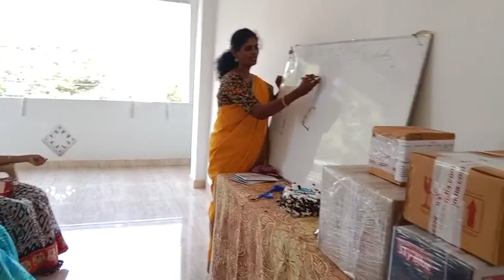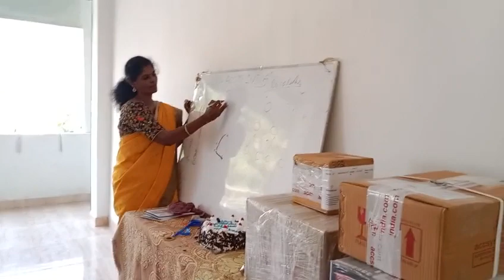Accsys India business Work From Home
Hi viewers, Welcome to Sree Ladies Choice the Women's Paradise.

Tirupur's Sree Ladies Choice is now available on Online platforms.

Sree Ladies choice,
Near post office,
15, Velampalayam,
Tirupur,
Tamilnadu
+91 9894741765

covering 1gram thali Kodi#mangalsutra#kodi mugappu#
Whitestone multi ad#
AD#longchain#short chain#guarantee items studs gold imitation #
Disposable Napkin # Nayanthara Nayan# நயன்தாரா# nayandhara # green napkin # Best napkins for kids # Best napkin for teenagers # eco friendly Annapoorani Rajkumar

Sree Ladies Choice | How to download | Cashback Reward Points | Tirupur | Tamil | Nighty Shop💫